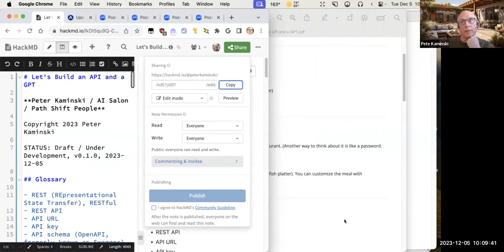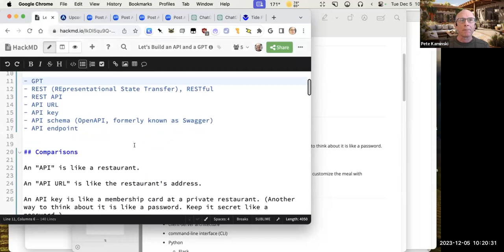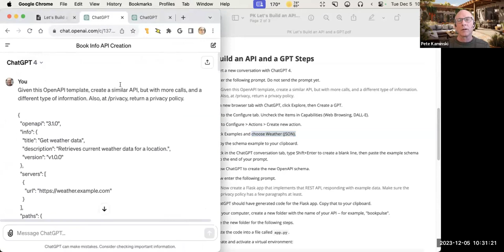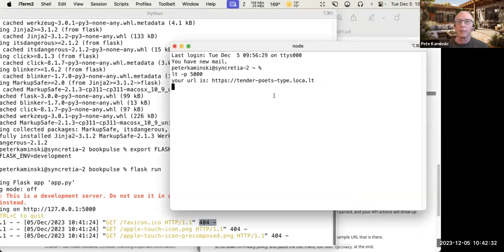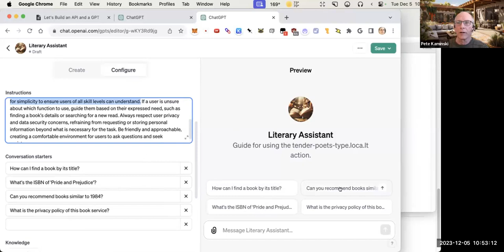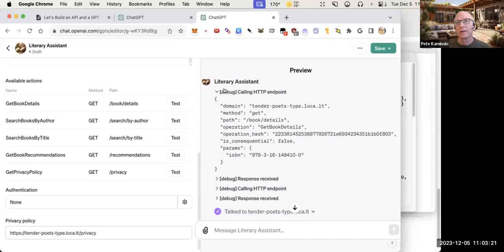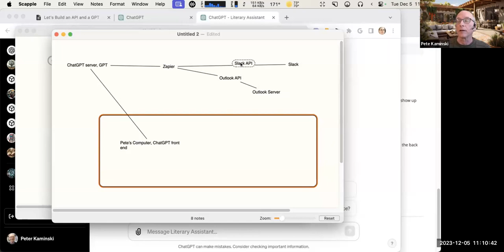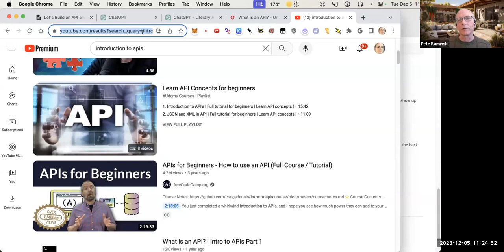Let's Build an API and a GPT, 2023-12-05 (AI Salon / AI 101)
Recorded live AI Salon / AI 101 session where Pete builds an API and then a GPT that accesses the API.

For more information or to find the Instructions PDF from Pete, join the AI 101 Guild on AI Salon